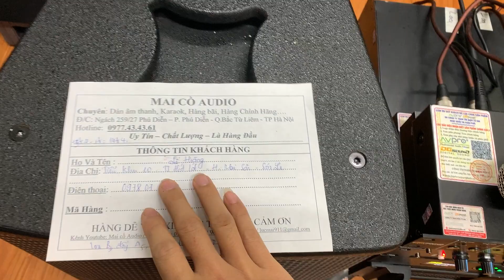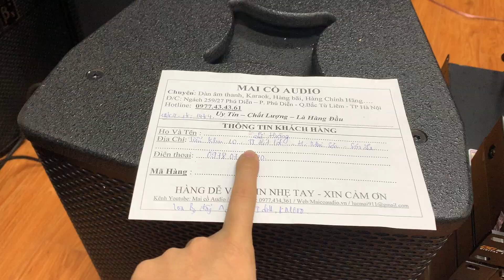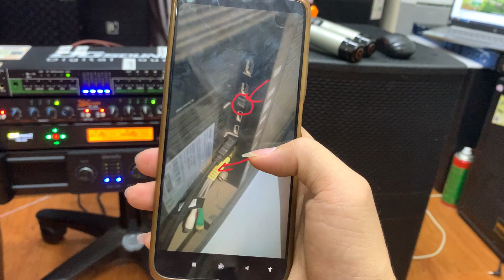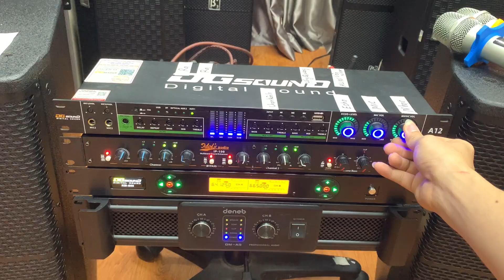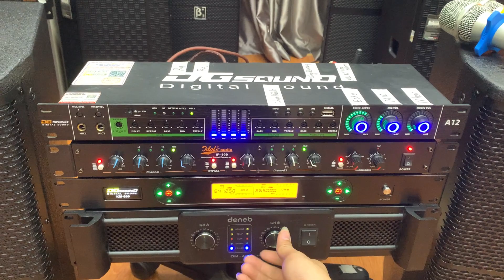Setup - Dàn Karaoke Gia Đình - Giá 15tr4 | Gửi A Lê Hoàng - Sơn La - Zalo 0977434361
- Đẩy bãi DENNET A5 bãi
- Vang Cơ A12 mới nhất 2021 - có usb . blutooth , cổng quang
- Máy nâng Tiếng Idoll 100
- Micro không dây KM 600 thế hệ mới
- Loa full B3 Bass 30/1 kèn

✅  Địa chỉ : Cầu Diễn / TP- Hà Nội
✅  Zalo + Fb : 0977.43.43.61